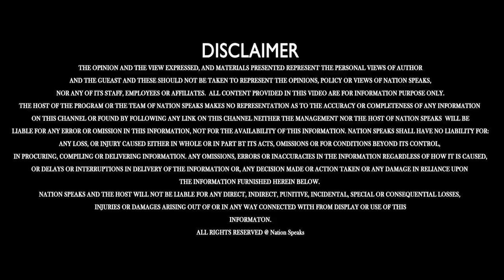churah : शिकारी मोड़ बिहाली मार्ग पर बस हादसा होने से टला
Nation Speaks